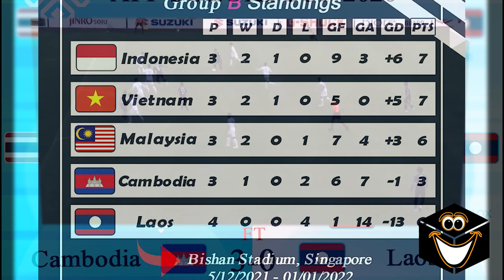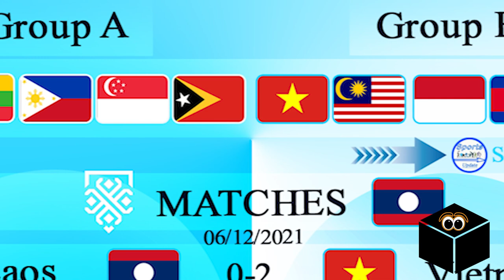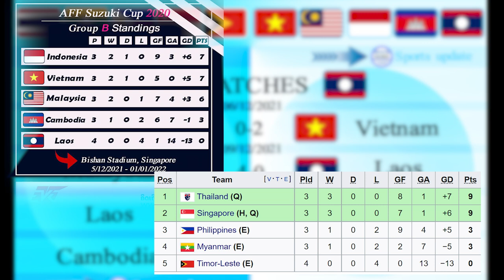ບົດສະຫຼຸບ ແລະ 6 ສະຖິຕິທີ່ທີ່ບໍ່ໜ້າຈື່ຈໍາຂອງທີມຊາດລາວ LAOS ໃນ AFF SUZUKI CUP 2020